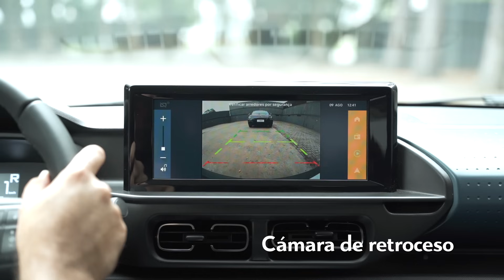Nuevo Citroën C3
Mientras esperamos el desembarco en Argentina, te invitamos a seguir descubriendo el Nuevo Citroën C3:
- Estilo y personalidad
- Nueva identidad visual
- DRL con leds
- 2 opciones de techo bitono
- Actitud SUV
- Caja manual de 5 velocidades y automática secuencial de 6 velocidades.
- Confortable, inteligente y versátil.
- Multimedia Citroën Connect 10"